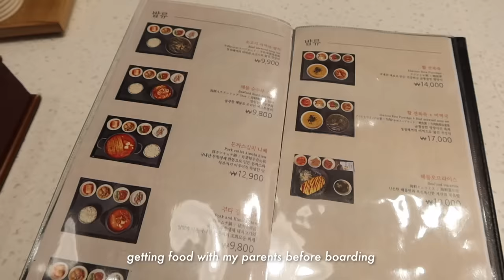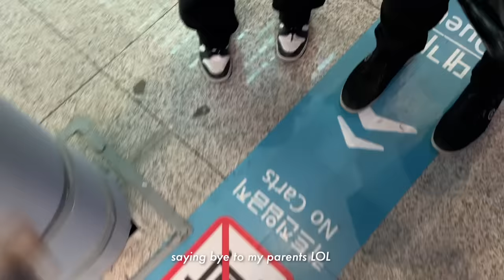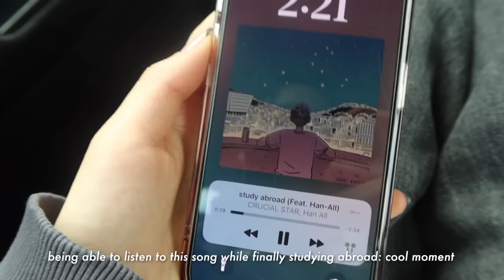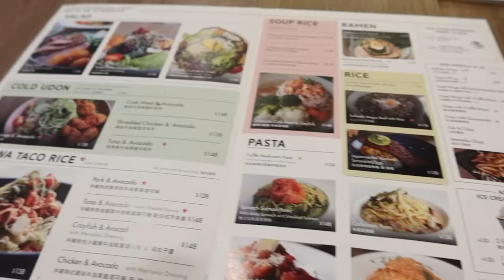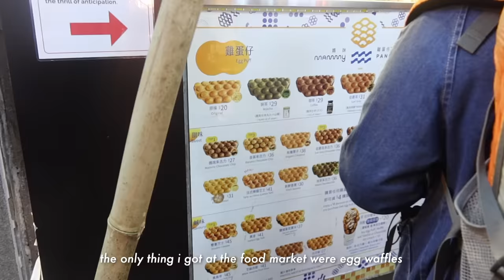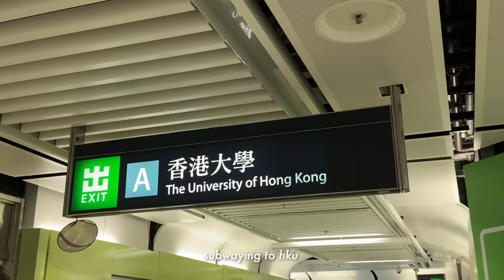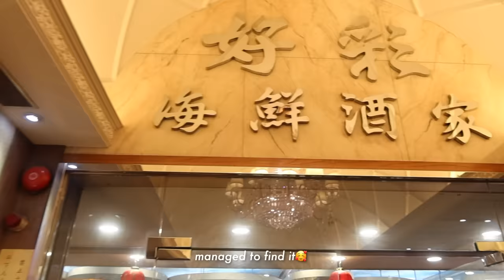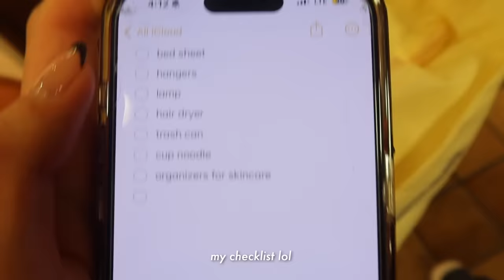STUDY ABROAD DIARIES: first days in hong kong, moving into dorms, hike to the peak, settling in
˚୨୧⋆socials

₊˚⊹♡faq
name: tracy
age: 20
birthday: feb 2, 2003
ethnicity: korean
location: toronto, canada
born in: toronto, canada
camera: canon g7x mark iii
editing: final cut pro